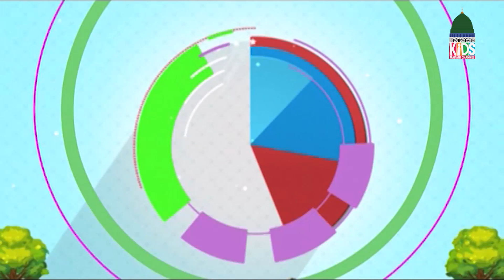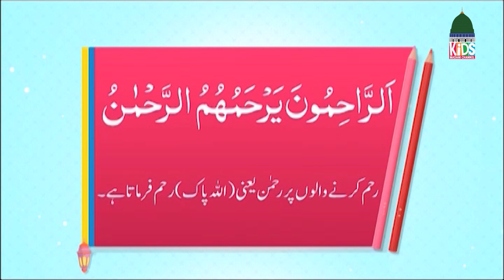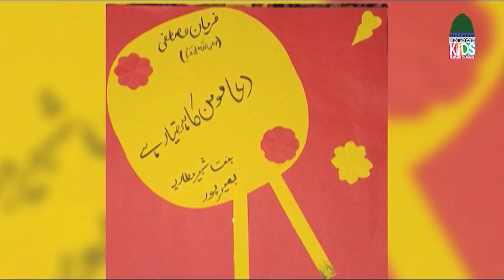Mera Pyara Deen EP# 349 | Islamic Show For Kids | Kids Madani Channel